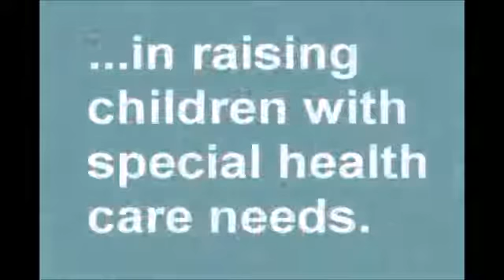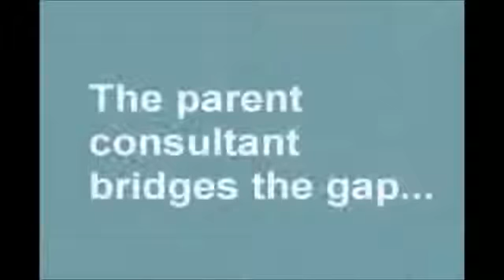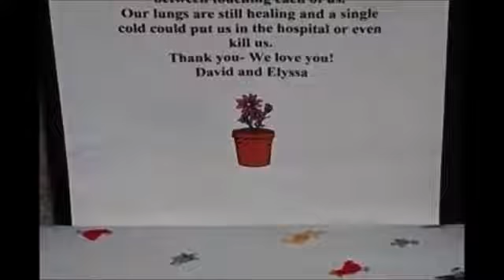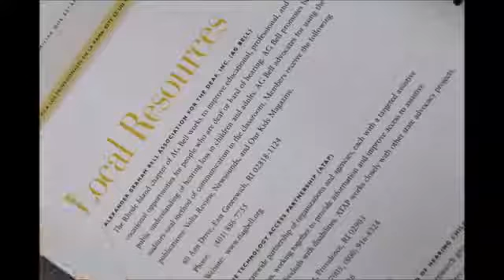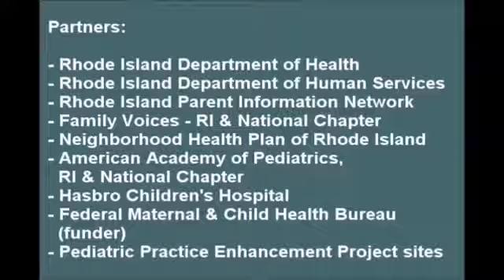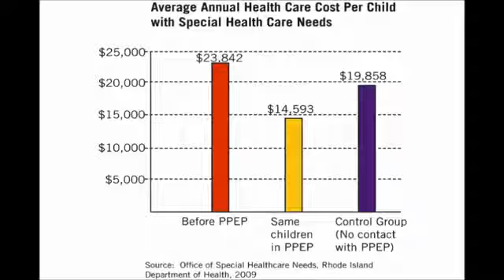Partnership of RIPIN's Parent Consultant Program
For more information on how we can help you or how you can help, visit our

About RIPIN
Founded in 1991, the Rhode Island Parent Information Network (RIPIN) is a statewide, 501(c)(3), charitable, nonprofit organization with a collective programmatic reach that extends to every Rhode Island community, the state's major family-serving systems, schools, associations, and agencies. Our goal is to inform, support, and empower parents, families, individuals, and family-serving professionals who seek to become effective advocates for their families, children, themselves, and their communities. We serve more than 60,000 Rhode Islanders each year.

Also, be sure to follow RIPIN and interact with them through the links listed below!